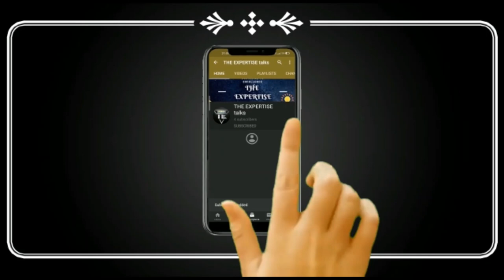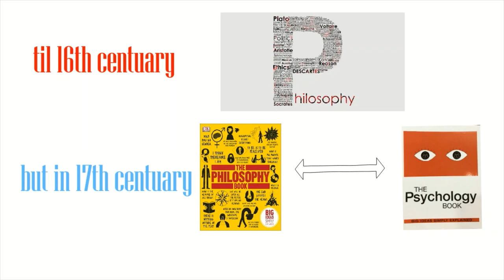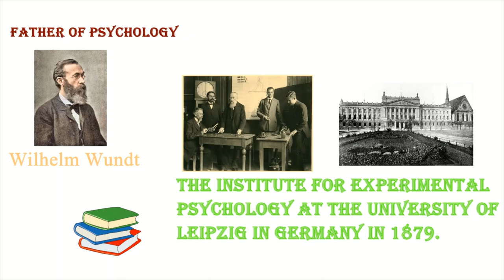WHAT IS PSYCHOLOGY ?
What does Psychology mean? Where does it come from? THIS is the intro to one of the most tricky sciences and talks about some of the big names in the development of the field. Welcome to THE EXPERTISE talks!!
Psychology is such an interesting topic. Don't you agree? It is so diversified that a person can apply its principles anywhere. Such as persuasion in marketing behavior with

children, and research in science. The word psychology comes from the Greek words psyche meaning soul and logos meaning to study. All that psychology is is the study of

the human mind and behavior. It just answers the question: Why do we do the things we do?

From its roots, psychology is just philosophy plus experimentation. Because of philosophy the history of psychology is so vast, but that a topic for another time. This is just to Introduce you to psychology

The official start date of psychology when it is

recognized as a science is 1879. This is when Wilhelm Wundt created the first psychology laboratory at the University of Leipzig in Germany. Overtime psychology has evolved with many disciplines of study. Nonetheless

there are two main branches: experimental and applied

Experimental psychology deals with research

by way of the scientific method. It answers the questions why and what? Why is this child acting the way he is? What happens in the mind to cause mental disorders? Applied psychology is applying the research from experimental psychology. Counseling can be found here, therapists, clinical psychologists, applied behavior analysis and so on. It answers the question of how? How can!

make the world a better place? How can I help this child with bad behavior? How can I help this person overcome a mental disorder? As you can see psychology can soon go off Into

many directions.

That was my brief introduction to psychology

Please let me know if there are any topics

within

psychology you are interested in by commenting down below.

Voice over is a property of the channel
holder..